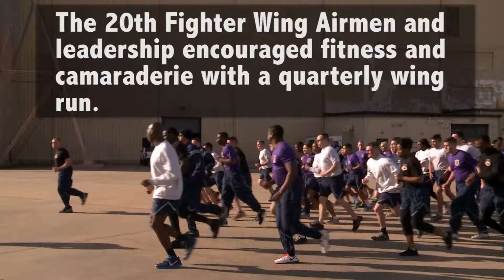20th FW Wing Run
Check out what the 20th Fighter Wing has been up to lately!